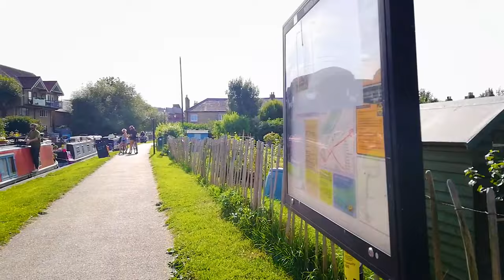LITTLE TOUR AT HERTFORD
This video was taken last Friday (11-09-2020) at Hertford, Hertfordshire.

"Hertford is the county town of Hertfordshire, England, and is also a civil parish in the East Hertfordshire district of the county. The town has a population of approximately 26,000, according to the 2011 census."